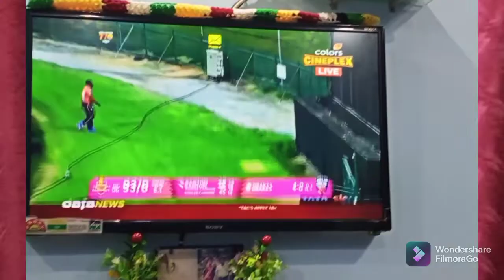PITAI ho gaye mere 🙃🥴!! भैया जी का खतरनाक गुस्सा 🤒🤒🤒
hey guys.
this is my #002 vlog